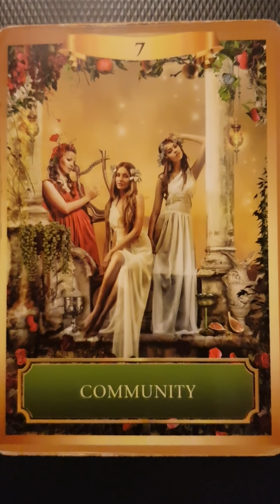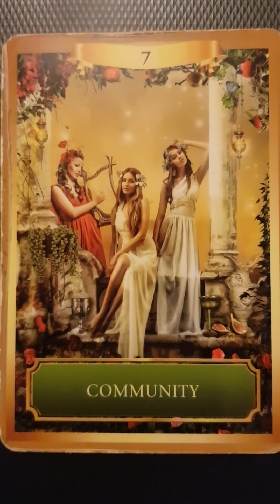Twin Flames: a mass awakening is taking place